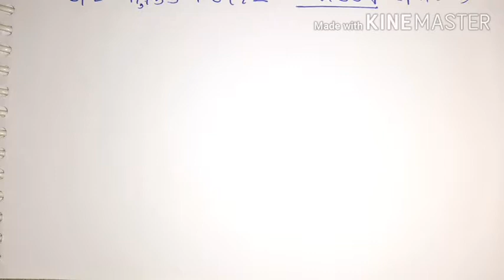Classical and Statistical thermodynamics CSIR NET December 2019 (Assam & Meghalaya) solutions